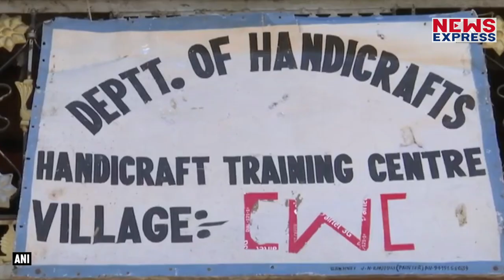कश्मीर के वादियों की महिलाओं की ज़िंदगी अब बदल जाएगी, पीएम मोदी ने ऐसा काम ही किया है